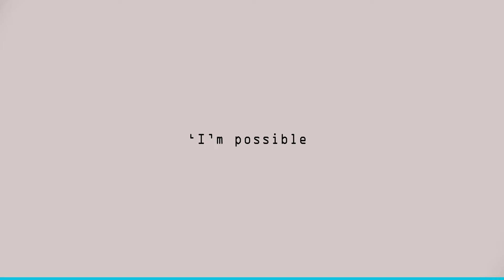After effects Final Project